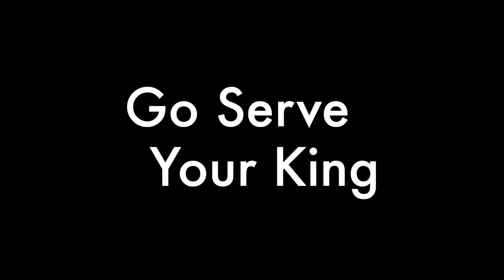Cornerstone Fellowship *Psalm 41* 11/4/18 Rev. Michael L. Wilson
--Psalm 41--

Cornerstone Fellowship
180 Lewelling Blvd
San Lorenzo, CA . 94580